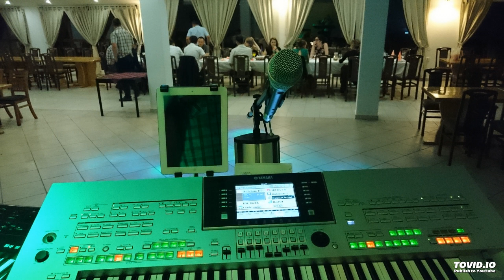Učini mi pravu stvar- Bojan LIVE 2018 (Dino Merlin cover)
Učini mi pravu stvar LIVE
Intrument: Yamaha Tyros
Live 2018